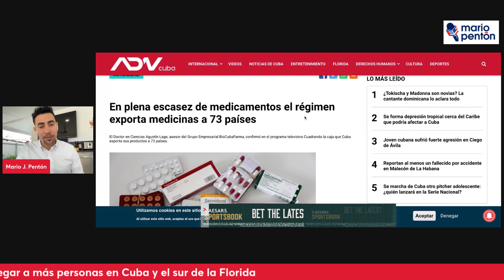Régimen cubano pide a Biden un nuevo deshielo y Washington le pone una condición